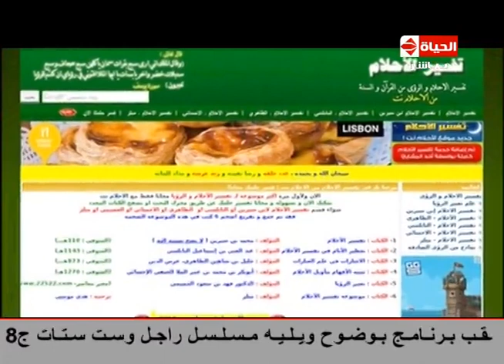برنامج بوضوح - حلقة الأحد 19-10-2014 حلقة خاصة عن تفسير الأحلام - Bwodoh